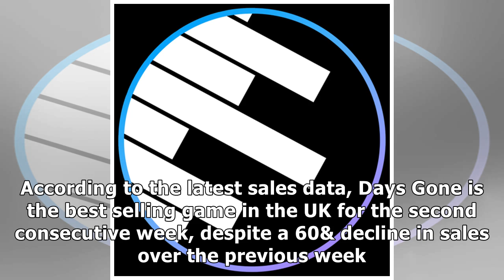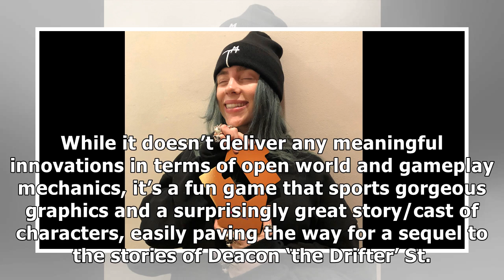Days Gone Tops UK Charts For The Second Consecutive Week